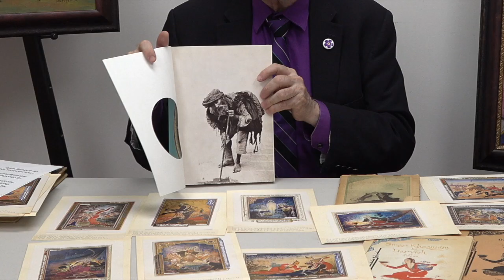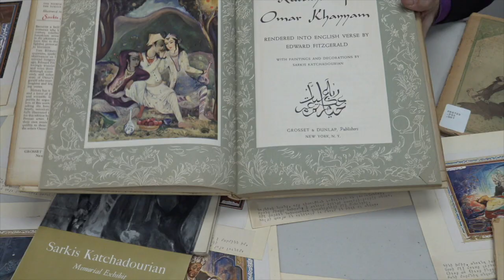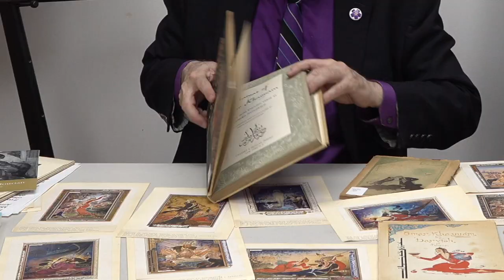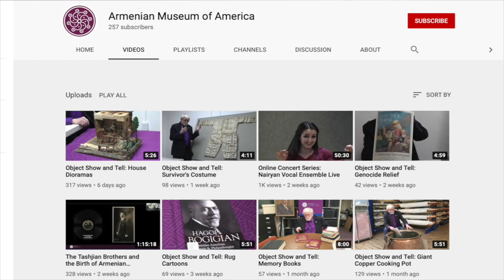Object Show and Tell: The Art of Darvish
Here at the Armenian Museum, our mission is to educate the public about Armenian art and culture, and as such our galleries are filled with typically Armenian works. However, like any other culture, Armenian culture does not exist in a vacuum and can reflect influences from other traditions. This week, Collections Curator Gary Lind-Sinanian discusses the Persian influence over one family of Armenian artists. The artist André Sevruguin, who painted using the name Darvish, was a son of the Armenian photographer Antoin Sevruguin.